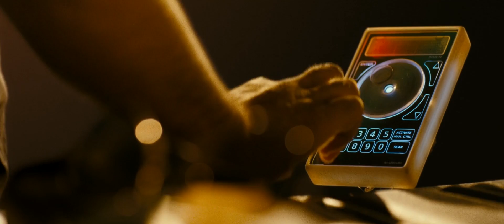Sunshine – A Visceral Experience of Life, Death and Meaning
An examination of Sunshine and its visceral presentation of themes of life, death and meaning.

Sources:
Carl Sagan – Pale Blue Dot